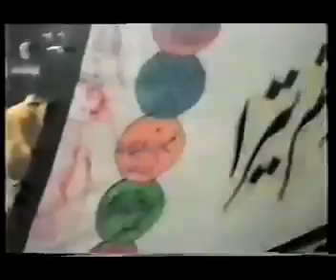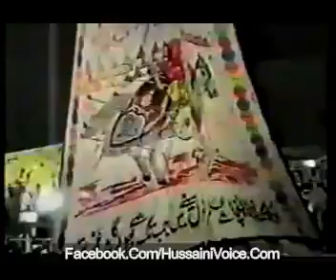Zuljana Baminal Maidan By Nadeem Sarwar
Zuljana Baminal Maidan By Nadeem Sarwar Old Noha In Azadari